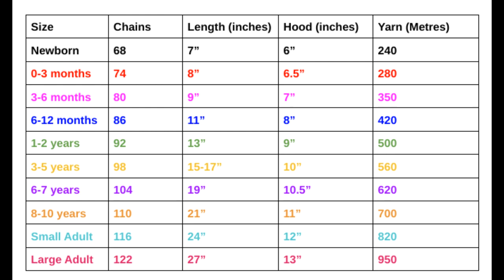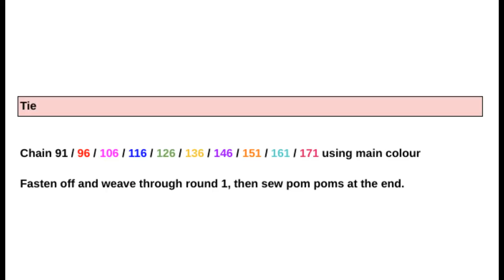Rainbow Drops Hooded Poncho Crochet Tutorial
This Simple Poncho is an easy repeat pattern that works up quickly, it can be worked in an endless choice of colours. It can be made with a plain neckline, with a ribbed neck or with a hood and a shell or fringe border, the instructions are here for all choices.

The ties are not recommended for babies and young children, but I have included them in my tutorial as this poncho can be made for older children and adults.

Please note the video has no sound and all instructions are written on screen in US crochet terms)

This is me going slow, if I am too fast for you press settings and change the playback speed to slow me down!

Materials
DK / weight 3 yarn (amounts are on the size chart)
4mm crochet hook

I used a plain pink yarn for the main colour and King Cole Tropical Beaches shade Clearwater Beach for the multi coloured round.

Gauge
With 4mm hook
18 dc x 8 rows = 4”

To check gauge throughout the pattern 7 clusters wide = 4”
5 rows cluster and 6 rows sc = 4”